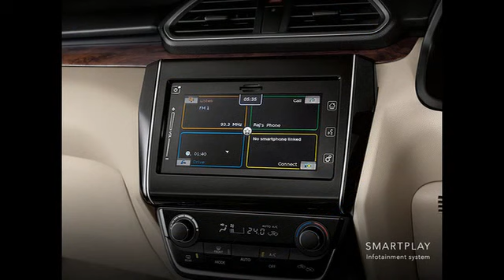Maruti Suzuki Dzire 2017 Test Drive Review - Autoportal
The roaring is up for the new Maruti Suzuki Dzire that has been introduced in a new avatar recently. Style, safety, features and comfort, yes! It dons it all and carries well with it. Dropping its Swift name, Maruti Suzuki is on to something to acquire the market in the compact sedan segment. It is based on the Baleno’s platform with all-new exterior and gets the same set of powertrains. So, here is a detailed review by Ashish Masih.